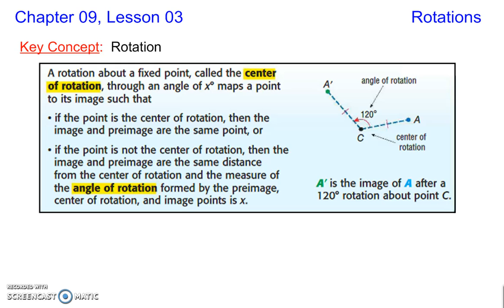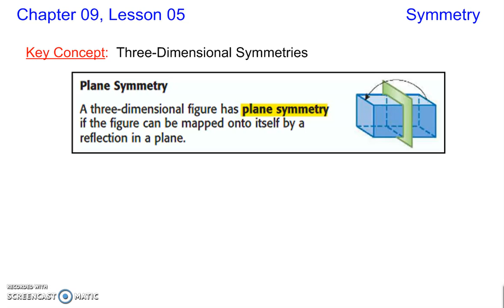Geometry 9-3 9-5 Slides